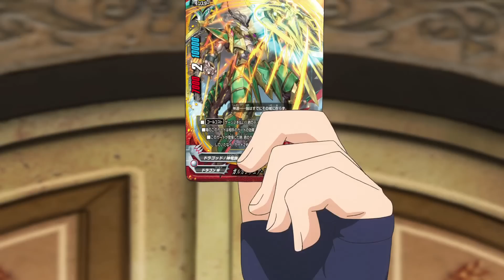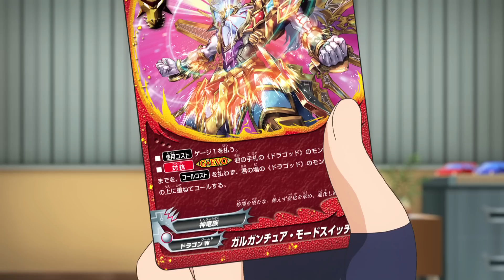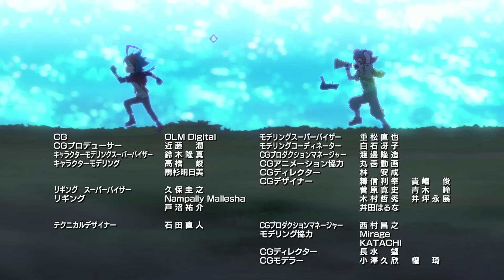[Sub][Episode 06] Future Card Buddyfight Ace Animation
This is episode 06 of the animation series "Future Card Buddyfight", Future Card Buddyfight Ace! New episodes will be uploaded every week.

For more information about the animation and game of "Future Card Buddyfight", please visit the official